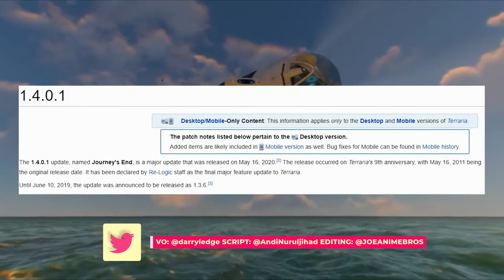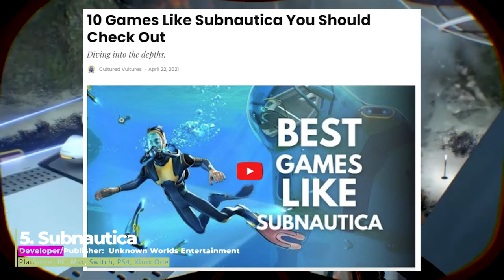10 Games Like TERRARIA You Should Check Out (PC, PS5, PS4, Xbox, Switch)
So what’s a Terraria fan to do now that developers Re-Logic are ready to move on to their next project? Lucky for you, there’s a whole world of incredible games that share Terraria’s spirit for exploration and emergent creativity.

Bear in mind though, that none of these games are exactly like Terraria, like the exact same thing. If you want that, just go into your back garden and keep digging until somebody tells you to stop or you wind up in Narnia.

00:00 Intro
00:59 Starbound
01:51 Scrapnaut
02:53 Don't Starve
03:45 Planet Centauri
04:50 Space Engineers
05:46 Subnautica
06:40 Grounded
07:27 Raft
08:16 Factorio
09:09 Rust

Outro: Bully